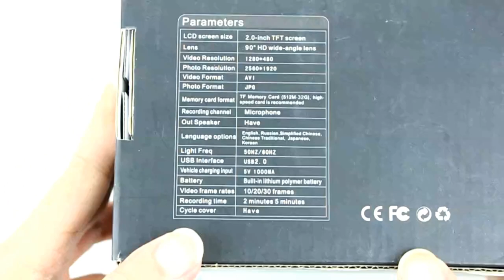Car Black Box CTCS0363 - A Car DVR Review From GadgetsFactory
Get this Car Black Box Camera Today! Just click the link above!

Wholesale priced Car Black Box, Car DVR & Car Camera with free worldwide shipping! Buy from a wide selection of cheap, factory priced Car DVR, Car Black Box, Car Camera, and more!